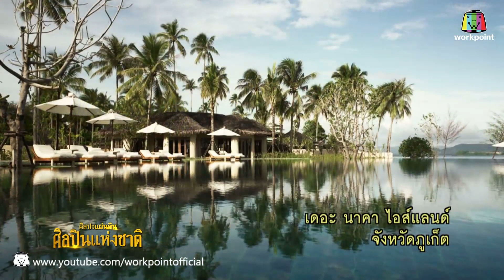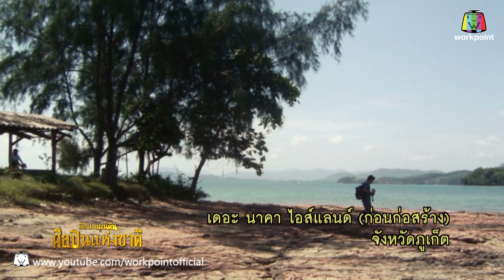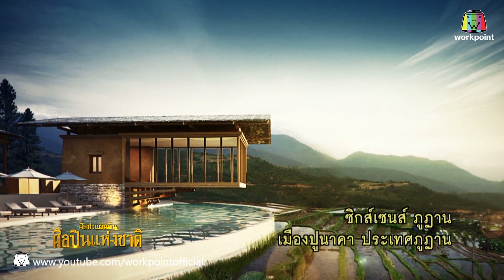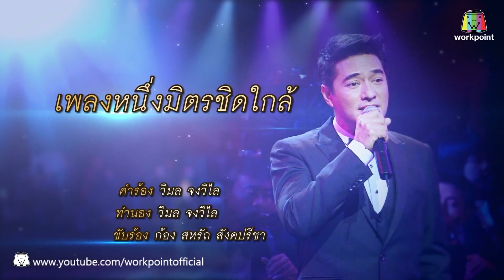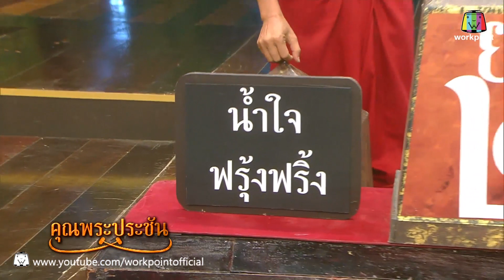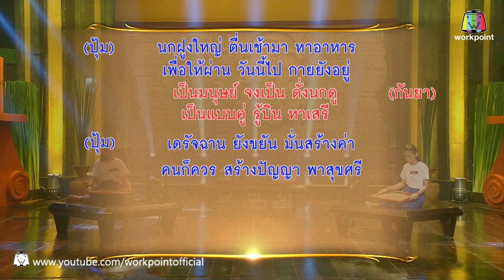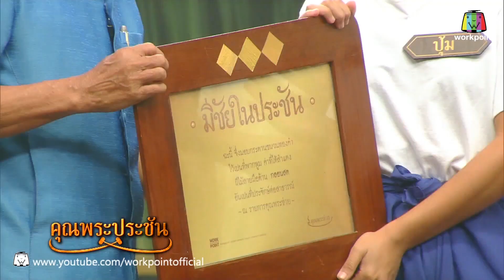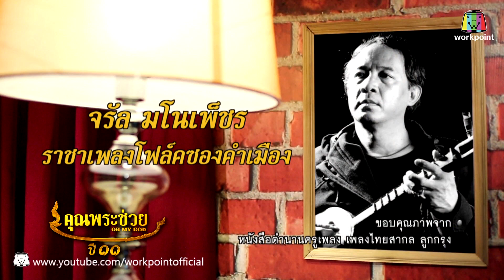คุณพระช่วย | ศิลปะแผ่นดินศิลปินแห่งชาติ,คุณพระประชันกลอนสด | 6 มี.ค. 59 Full HD